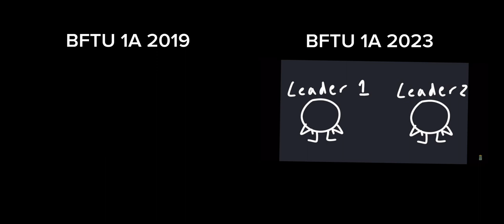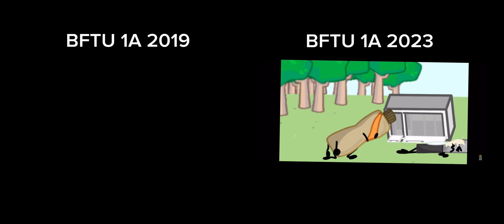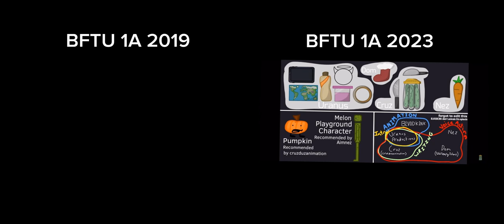BFTU 1A 2019 VS. BFTU 1A 2023 Side By Side Comparison